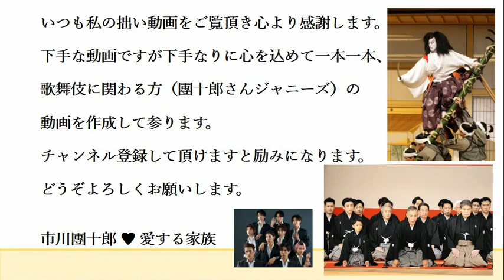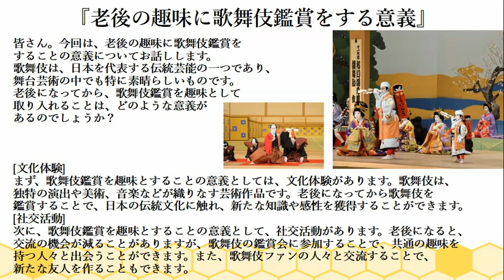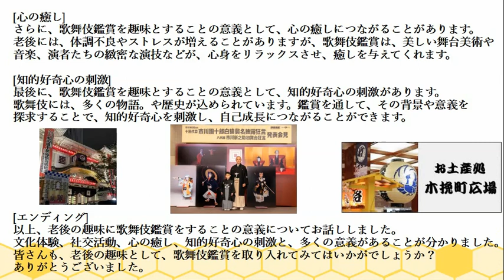『AI赤ひげ先生に聞いてみました』第二回「老後の趣味に歌舞伎鑑賞をする意義」最新の人工知能にいろいろ聞く番組。 美しく元気で気力溢れた楽しい生活を共有します。【ChatGPT】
BGM・『海の宝石』柊 羽音さん